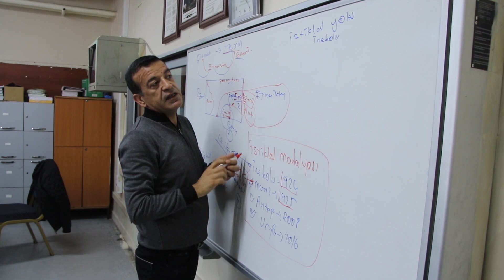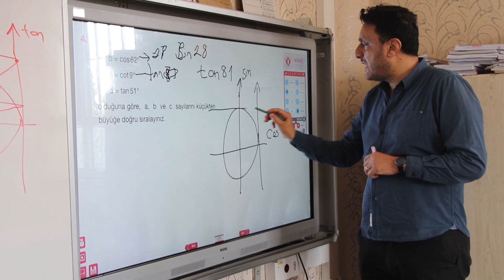HALİLİYE’DE ÜNİVERSİTE HAZIRLIK YAZ KURSU KAYITLARI BAŞLADI